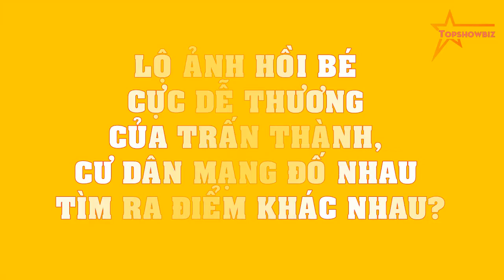Lộ ảnh hồi bé cực dễ thương của Trấn Thành, cư dân mạng đố nhau tìm ra điểm khác nhau?